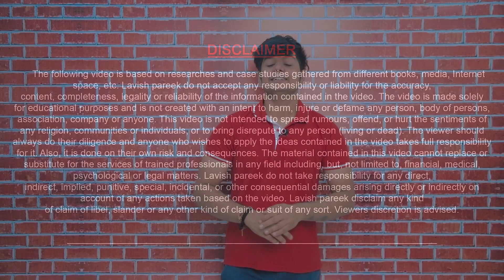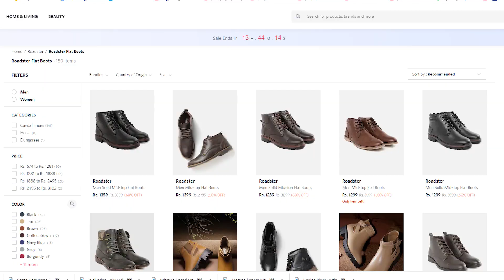7 Best Winter Outfits for Indian Men | Outfits Every Man Must Own | LAVISH PAREEK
As every season comes and goes, what you wear is incredibly important. Winter is a beautiful time of the year, albeit chilly. When it comes to dressing for the weather, certain items are considered absolute must-haves, so you can stay warm and look incredibly stylish. If you’re in search of style inspiration in the icy temperature, look no further. Here are some toasty and trendy wardrobe essentials for every man.
Leather Jacket
A leather jacket is one of the most versatile pieces of clothing that every man should have in his wardrobe. There are so many ways you can wear them with almost anything. When temperature drops, rug up in a hoodie or roll neck or keep it casual with a t-shirt underneath. This is a classic and timeless look that’s fantastic on anyone!
Boots
The ultimate winter staple is boots. There’s a lot to love for this sturdy footwear, but their real winning quality is the style and comfort they provide. From Chelsea to desert, there are so many designs that you can incorporate into an outfit, and look super sophisticated while in them. What’s terrific about these shoes is the number of ways you can work them into your wardrobe, so nothing is stopping you.
Denim Jacket
For the guy who’s a fan of looking casual and fresh, the denim jacket is perfect for you. Although it may not be appropriate for sub-zero weather conditions, it’s certainly an excellent piece of clothing to wear when it starts to get a little chilly outside. Adaptable and timeless, this outerwear makes a great layer to finish off an outfit. Pair it with a slick set of chinos or dark jeans for a smart casual feel, or rock it with a roll neck and trousers for something a little bit elevated. If it’s a little brisk around your neck, why not check out the shearling design? It will keep you warm and on-trend all at once!
Scarf
Fight the frostbite with a chunky scarf. Contrary to belief, this accessory is a masculine and stylish way to complete a winter outfit. Whether you choose to wrap it around your neck or let it hang loose, you can’t go wrong with one of these handy pieces. There are so many ways you can style these, you’ll want to try something new every day of the week.
Turtleneck
Instantly add sophistication to your outfit with a roll neck. This staple piece of clothing looks fantastic with a shirt, blazer, or even a denim jacket, so let your inner creativity shine through. If you’re feeling like channeling old-school classic style, opt for a pair of trousers, a dark skivvy, and slicked back hair. Select a few of these in various colors so that you can swap them out during warmer and colder months. You can’t go wrong with this iconic attire, so make sure you have a couple of them in your wardrobe!
Flannel Shirt
For a more casual approach to layering, opt for a flannel shirt. This is essential for every wardrobe and flatters a myriad of outfits. Wear this with a T-shirt and jeans for the ultimate laidback approach, or rock it with a rollneck, chinos, and a dark coat to elevate the ensemble. Great colors to try are the classic red, cool blue, or even a bottle green, which all look fantastic when paired with denim or leather. To avoid looking like a lumberjack, keep the buttons undone and combine it with something plain underneath and you’ll be the hottest guy in any room.